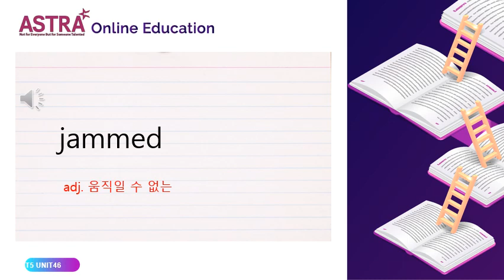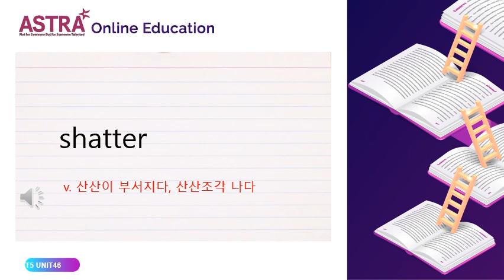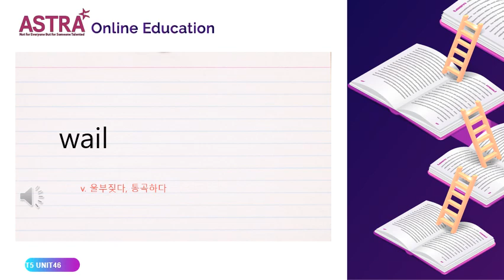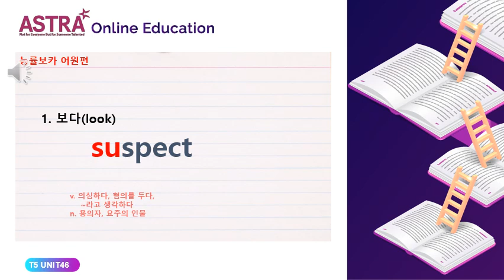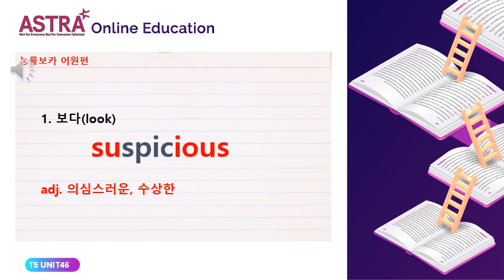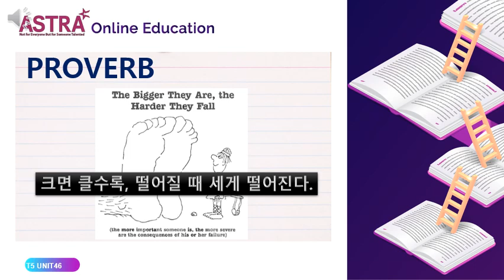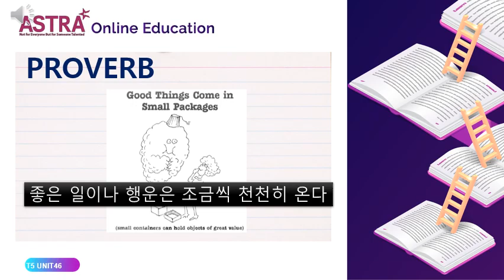TREASURES 5 UNIT46